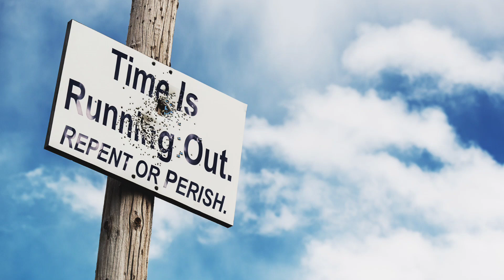Aug 8, 2024-Watchman News-Psalm 149:4- King's Die at Lunar Eclipse, OIC approves Iran Strike + More!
Watch Watchman News Video (Aug 8th) Here -

For the Lord takes pleasure in His people; He will beautify the humble with salvation.

Now Available

Trevis Dampier
4111-e Rose Lake Rd #696

4111-e Rose Lake Rd #696